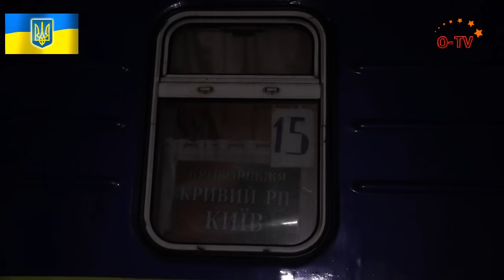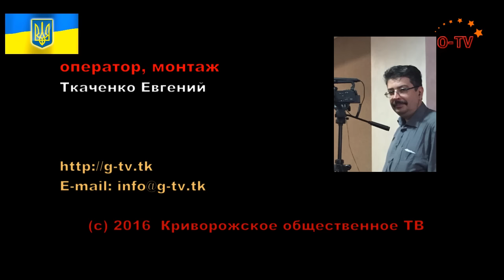Интервью по прибытию. Герои-голодающие.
28 января 2016 года, Кривой Рог, ЖД вокзал.
В интервью наши земляки, которые голодали в Верховной Раде рассказали в каких условиях и при каком отношении к ним проходил протест с требованием подписать Закон о перевыборах мэра Кривого Рога.